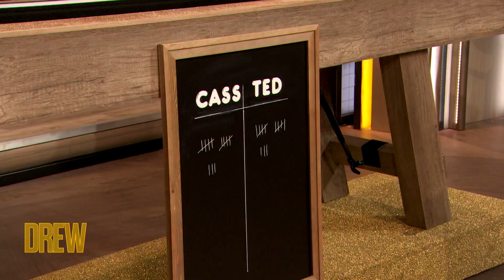Drew and Mikel Welch Send a Couple Home with a New Luxury Living Room | Design Court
Drew's Design Court has come to a verdict, and everyone wins! Couple Cass and Ted Philpott are sent home with some incredible new living room furniture and a game-changing shuffleboard set.

Drew and Mikel Welch Send a Couple Home with an Unbelievable New Living Room | Design Court